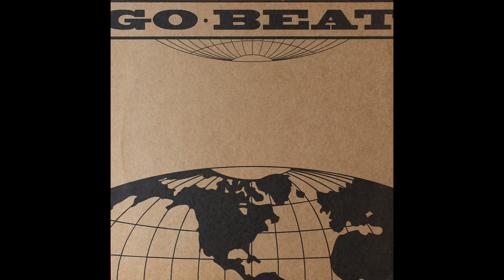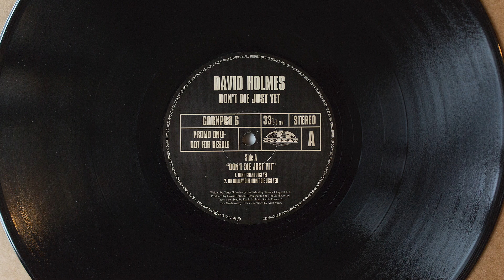David Holmes - Don't Die Just Yet (Mogwai Mix) (vinyl)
Label: Go! Beat - GOBXPRO 6
Format: Vinyl, 12", 33 ⅓ RPM, Promo
Release: David Holmes - Don't Die Just Yet
Released: 1997
Country: UK